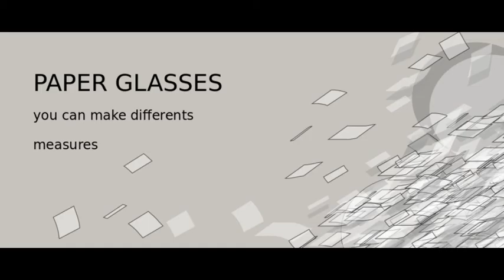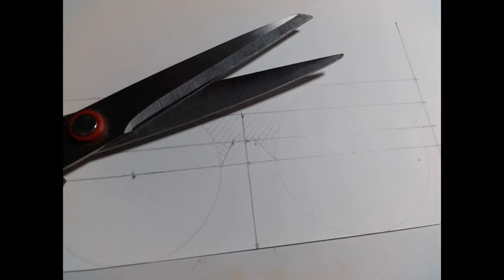Take Photos - Sin City - Paper Glasses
It 'build' a paper glasses. It make (take) cool photos (Black & White) using paper glasses. You can make different measures.
Portuguese:
Faça um óculos de papel. E tire fotos legais (P&B) usando óculos de papel. Você pode fazer diferentes medidas...